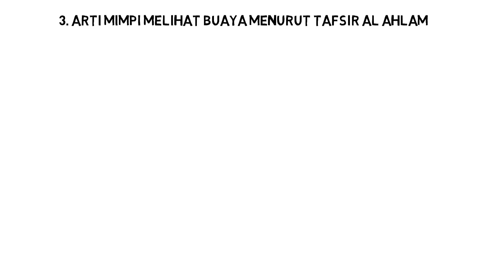Arti Mimpi Melihat Buaya, Pertanda Apa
Buaya merupakan binatang buas atau reptil berukuran besar yang berperan sebagai pemangsa hewan lainnya. Mimpi melihat buaya dapat menjadi pengalaman tidur yang tak terlupakan dan bisa membuat kita menjadi penasaran tentang apa makna dibalik mimpi tersebut. Dalam video ini dijelaskan tentang beberapa arti mimpi melihat buaya menurut primbon, psikologi dan tafsir al ahlam.